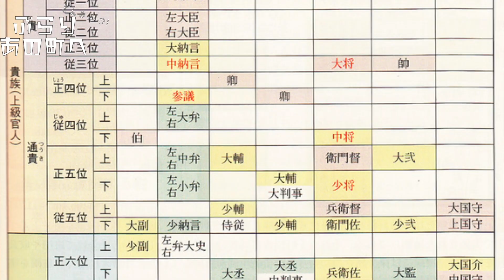【前編】偉大な歴史上の人物の末裔に聞く、「公家」とは？「装束」とは？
「令和」の天皇陛下の御即位の装束を担当した山科さん（山科家）。

京都では由緒正しき家柄で、平安時代より前の、
中臣鎌足（藤原鎌足）の45代目の子孫でもあります。

聞いたことはあるけど、知らなかった「公家」とは？
「装束」とは？について伺うと、優しく教えてくださいました。^^

（目次）
山科さんは何者？　1:47
公家って何？　2:30
「装束」とは　 3:51
洋服文化以降はどう変わったか　5:38
後編の予告　7:19

[MUSIC]
FREE BGM "茶屋にて" by MATSU

としさん（プロフィール）
メイドインジャパンの工場直結ファッションブランド、
「ファクトリエ」代表、山田敏夫（やまだとしお）です。

商店街の洋品店で育ち、20歳の時にグッチ・パリ店で修行し、現在は日本各地600工場を回り、世界一流ブランを手がける55工場と一緒に洋服を作っています。

YouTubeでは、洋服にかける職人たちの想い（熱苦しい話）はもちろん、全国各地の「ものづくり」「食」「価値観」「生き方」など伝えていけたらと思います。

著書：ものがたりのあるものづくり　ファクトリエが起こす「服」革命（日経BP/2018）
出演：カンブリア宮殿、ガイアの夜明けなど